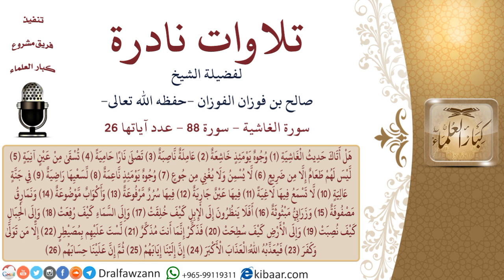03 من 03|تلاوات نادرة للشيخ صالح بن فوزان الفوزان|سورة الغاشية|مشروع كبار العلماء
السيرة الذاتية :
للاطلاع على جميع تلاوات الشيخ صالح الفوزان -حفظه الله-
للاشتراك في قناة الشيخ صالح الفوزان